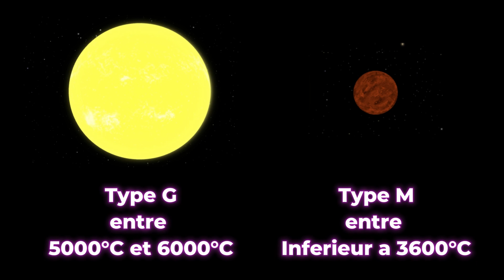Une exoplanète qui abrite la vie?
Hey hopla!!!
En attendant la prochaine vidéo qui sortira mercredi prochain, je vous présente la petite nouvelle du jour!!!

Dans cette épisode, nous partons à la découverte d'une nouvelle exoplanète découverte par la NASA dans le cadre de la mission TESS!!!

Serait-ce une exoplanète qui abrite la vie?
A bientôt 😉